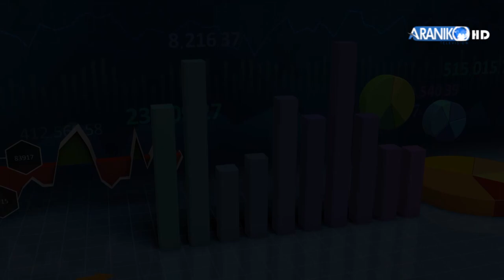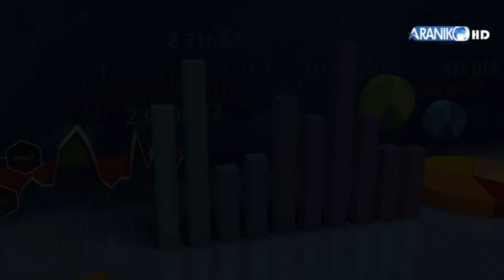योग र ध्यान सहीतको शिक्षाले अन्तर्निहित क्षमताको उजागर गराउंछ। उधमी एवं पुर्ब मन्त्री अशोक बास्केटा।